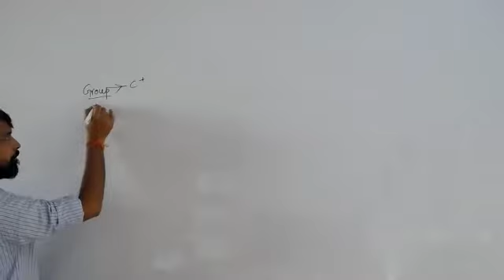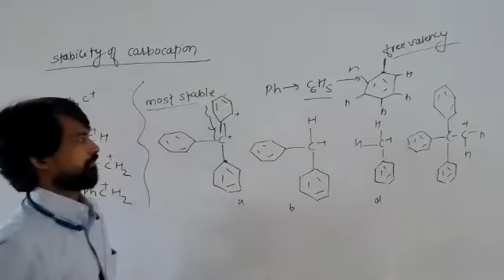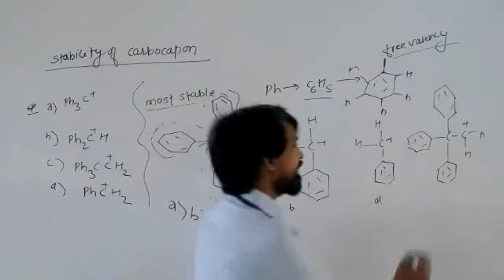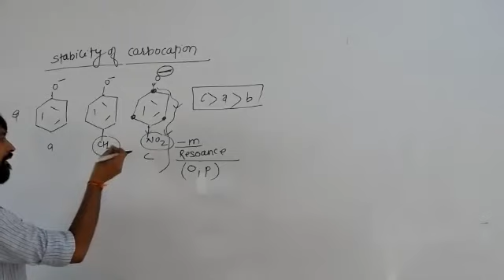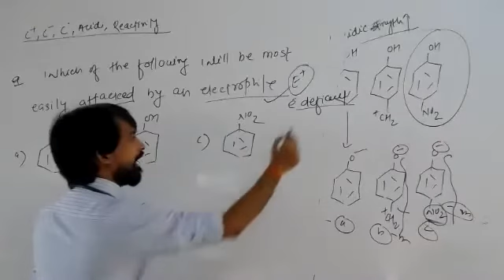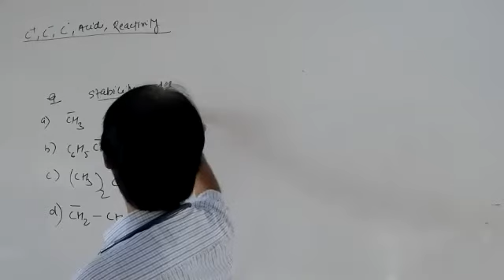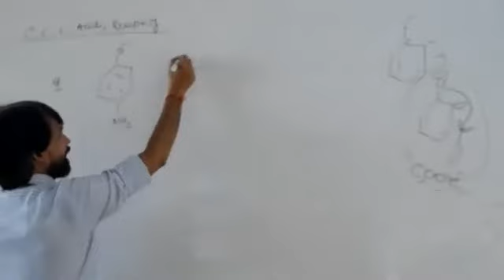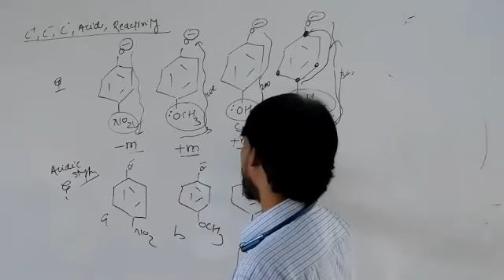07-AUG-2020 || XII || Stability of carocation,Carbanion ,Reactivity order ,Acidic strenth || Problem